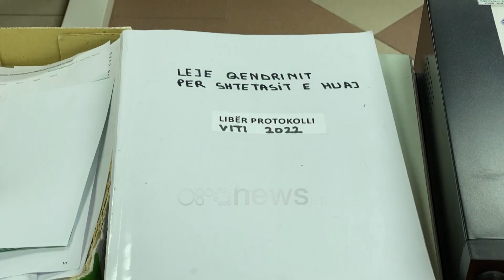Krimet pa ndëshkim/ Zv.ministri i Brendshëm nga Shkodra: Agjensitë hetojnë, ne monitorojmë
Nga vrasjet deri tek djegia e makinës së një efektivi policie, 8 ngjarje të rënda kriminale kanë goditur Shkodrën vetëm muajt e fundit, disa nga të cilat mbeten pa autorë në tryezat e policisë e prokurorisë.

Zv/ministri i brendshëm Besfort Lamallari u shmang me ndarjen e detyrave kur u pyet për situatën kriminale në kryeqendrën e veriut.

Besfort Lamallari: "Çdo situatë apo ngjarje kriminale është shqetësuese, e para si qytetar dhe e dyta si zv/ministër. Organet kompetente kanë detyrat e përcaktuara qartë, ne monitorojmë përformancën e tyre."

Por a i bën dëm kjo heshtje e institucioneve, interesit publik?

Në këtë pikë zv/ministri e ka një përgjigje, duke marrë si shembull paraardhësit në këtë detyrë.

Besfort Lamallari: "Donte të bënte kur ai modeli i vjetër i zv. Ministrit me kobure që sillej si polic".  Ai kërkon që të mos përdoren etiketime të rëndomta që Shkodrën apo qytete të tjera të Shqipërisë, krahasohen me zona të caktuara në Europë.

Besfort Lamallari: "Të krahasosh Shkodrën me qytete të ndryshme me konotacion negativ në mënyrë vicioze i bën qytetarëve shqiptarë."

Lamallari ishte në Shkodër për të monitoruar ecurinë e proçesit të dhënies së shërbimeve online për qytetarët, por dhe aty ju shmang pyetjes  mbi lulëzimin e fenomenit të zyrave të aplikimit privat që kanë në përdorim të dhënat e qytetarëve.

Besfort Lamallari: "Strukturat shtetërore janë të caktuara nga ligji qoftë policia e shtetit qoftë organet e prokurorisë po ndjekin hetimet. Por ka sigurisht dhe media rolin e saj për të sjell në vëmendje raste të tilla."